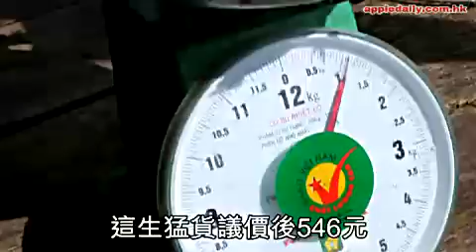10大芽莊.mp4